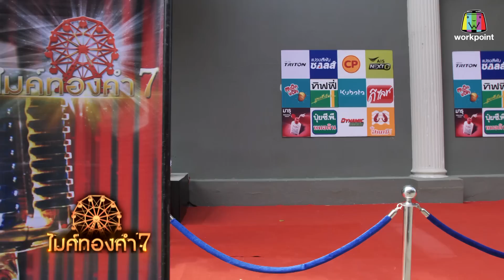ไมค์ทองคำ 7 | 15 ก.ย. 61 [5/6]